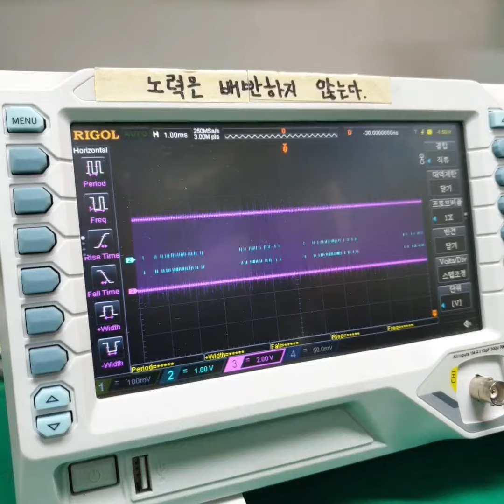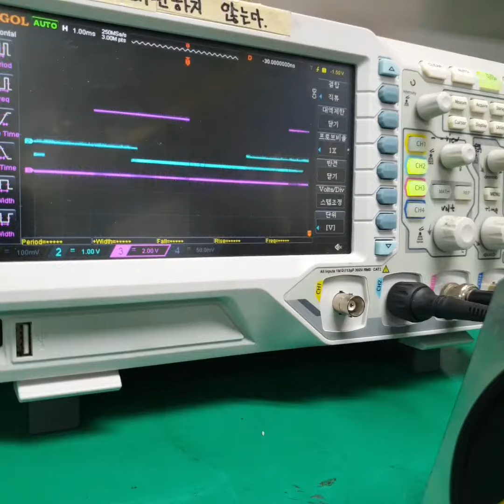DV40P020LD2C 서보드라이브 AL22 RESERCH AL FAIL 努力は裏切らない 슬리터수리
努力は裏切らない

파나소닉 DV40P040LD2C,DV40P020LD2C,DV40P040LD2A,DV40P020LD2A